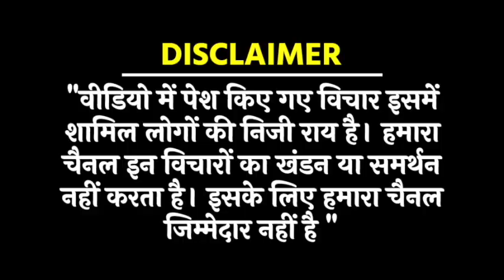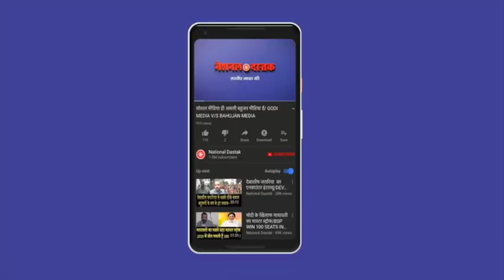बीएसपी का 4 राज्यों में दम देखिए/AGAYANI WITH NAVIN ON BSP AND 4 STATE EXIT POLL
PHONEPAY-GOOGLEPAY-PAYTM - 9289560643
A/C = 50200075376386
IFSC = HDFC0000314